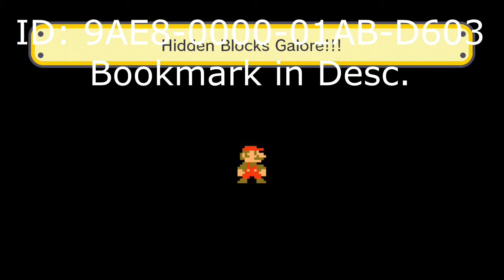Super Mario Maker: Hidden Blocks Galore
Yet another Mario Maker Level Showcase
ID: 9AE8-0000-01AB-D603